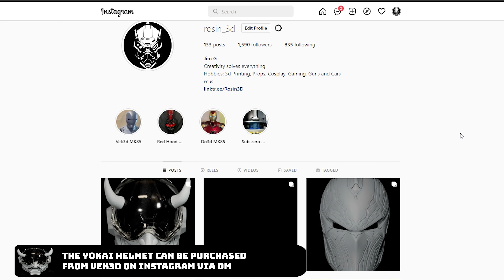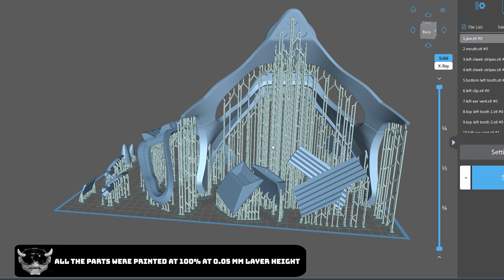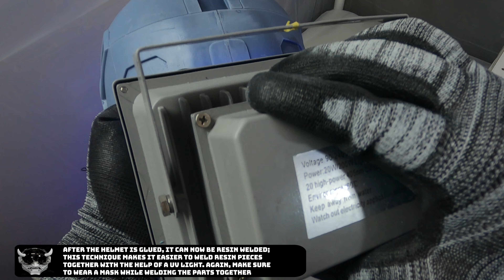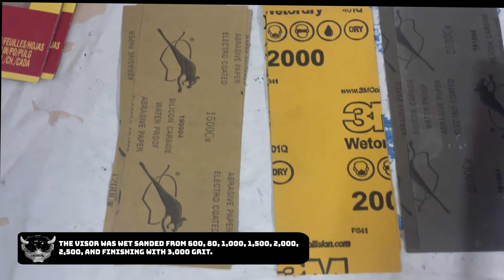Halo Yokai Helmet Resin Printed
Yokai Helmet printed in resin and yes the visor was printed in clear resin!
This is a 1-1 scale please see the description below for links to files, resin and tools.

Clear Resin: Siraya Tech Craft Clear
Printer used: Phrozen Mega 8k
Total Resin used: 1,594 ML

What to help my channel and want to use the same products and tools?
Siraya Tech Build
Siraya Tech Blu
Mask: 3M P100 Filter 60926
2K Clear
Iwata LPH-50
Iwata Neo
Airmasters Airbrush
NEIKO 30252A Water and Oil Separator
3M PPS 2.0